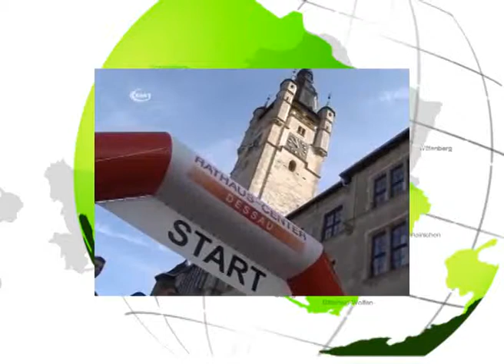Citylauf steht in Startblöcken - RAN1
Am 15. September, verwandeln sich Teile der Dessauer Innenstadt zur Laufstrecke.  Zum 15. Mal findet dann das größte Breitensportereignis in der Region statt, die Rede ist vom Dessauer Citylauf.  Bei insgesamt vier Läufen soll jeder Leichtathletikfan auf seine Kosten kommen, vom Einsteiger bis zum ambitionierten Läufer.